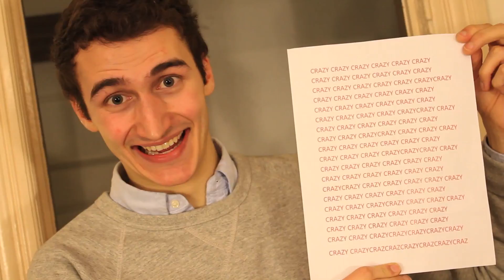Permanent Snapchat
Tyler just discovered this sick new app.

Written By Jay Mamana
Directed/Edited By Noah Prestwich
Starring
Jay Mamana as Tyler
David Jacobs as Jeff

Premiered at Out of Bounds Presents Pearl HOOBer on Dec. 7th, 2013.

Out of Bounds Sketch Comedy